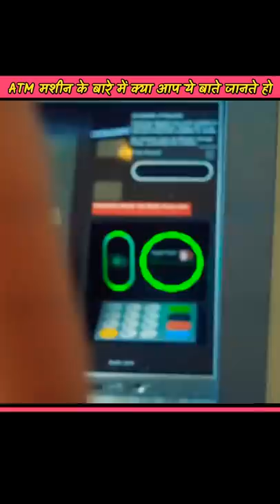These things you did not know about ATM machines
👉shorts video
👉 YouTube shorts
👉 Facts
👉 Hindi fact
👉 Ytshorts
👉 amazing facts
👉 Shorts facts
👉 Comedy shorts
👉 Fanny shorts
👉gym facts
👉 A2 motivation
👉 Ghost Stories
👉 New Facts
👉 new videos
👉 World record
👉 Fanny shorts video